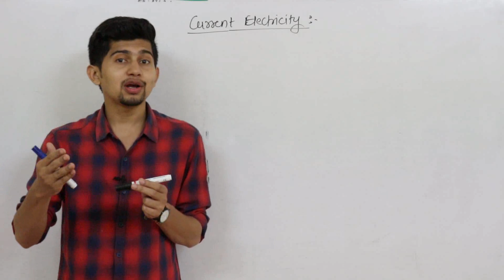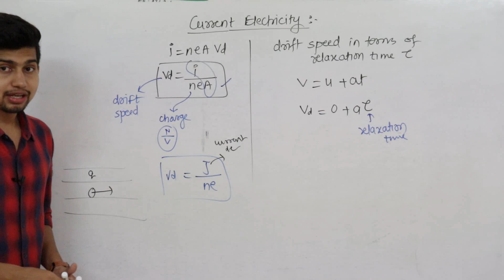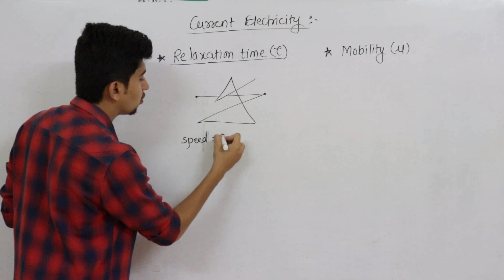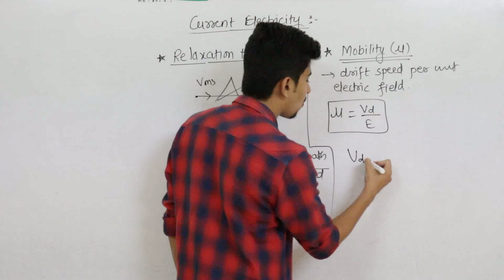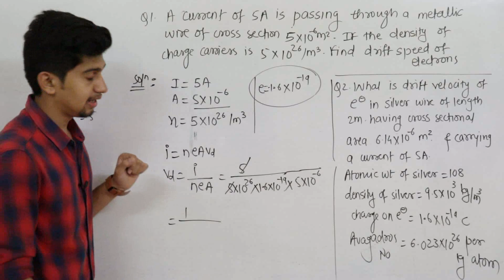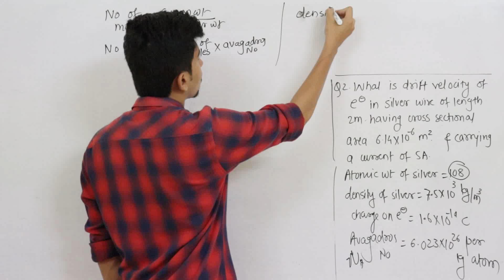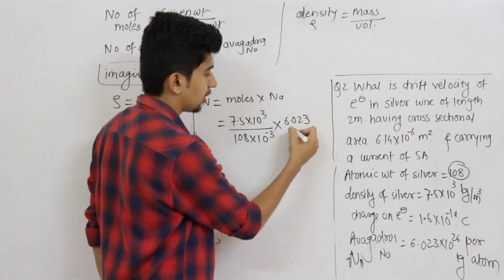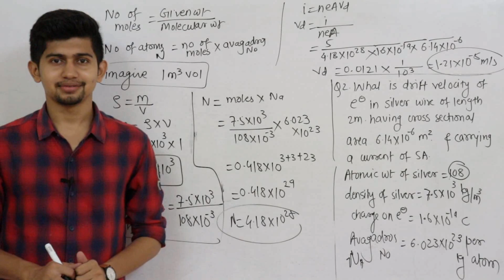06 July | Om Sir | Current Electricity 05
In this lecture i have explained the concept of drift speed.
We will also solve some numericals based on drift speed